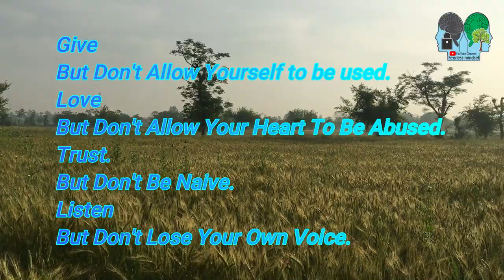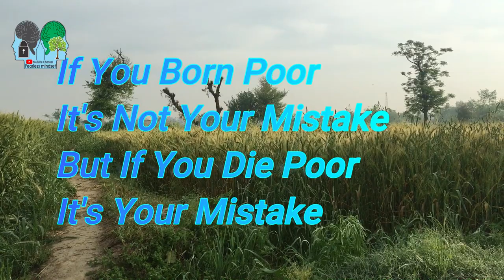Success Quotes By Bill Gate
BillGates InspirationalVideo UrduQuotes best motivational video,best motivational speech motivation,powerful motivational video,inspirational speech,beautiful quotes by Fearless Minset,motivational quotes,khoobsurat sunehri batain in Urdu,behtreen sunehri batain in Urdu,today golden words,Urdu quotes in Urdu,power of subconscious mind in Urdu,motivational video,motivational video in urdu Hindi,best quotest video urdu,best postive video in urdu hindi,quote of motivation